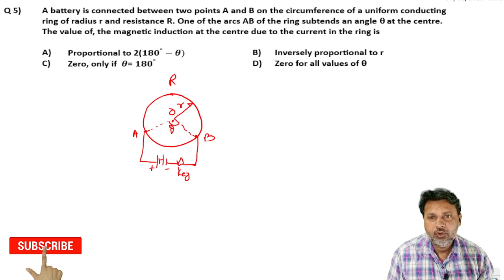5 Moving Charge and Magnetism Level 1 Test 1 by Siddiqui Sir